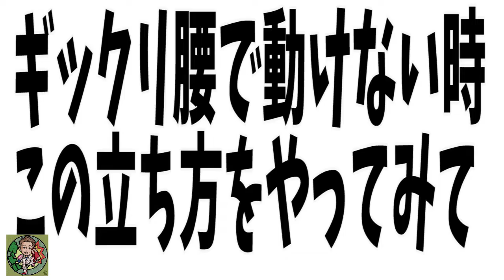ENG/한 ) 【筋トレ腰痛改善】ギックリ腰やヘルニアで腰を痛い時の立ち上がり方を知っていて下さい